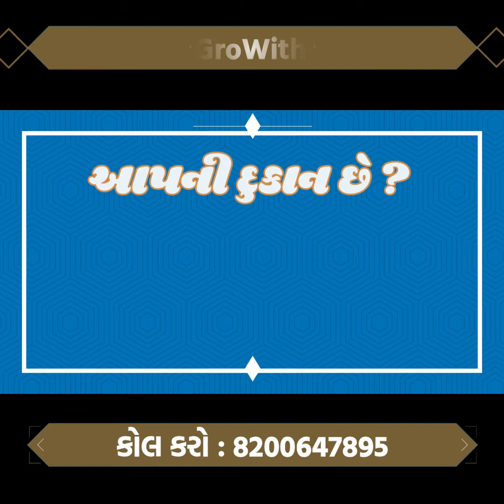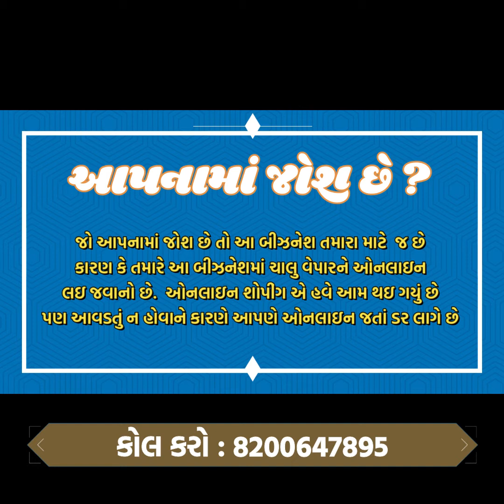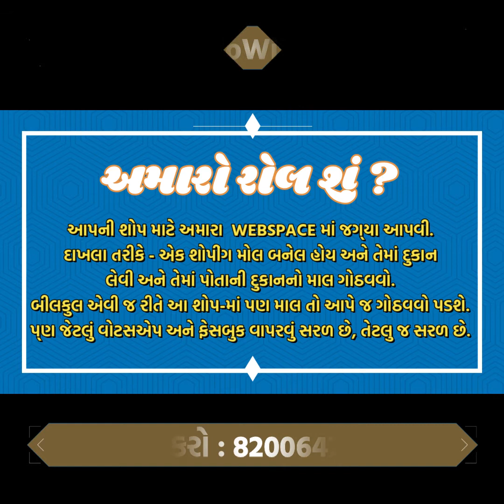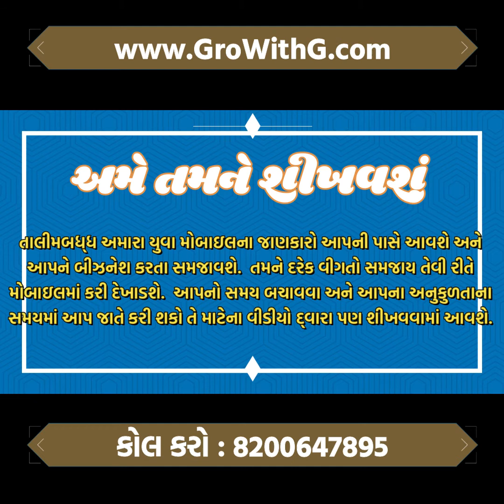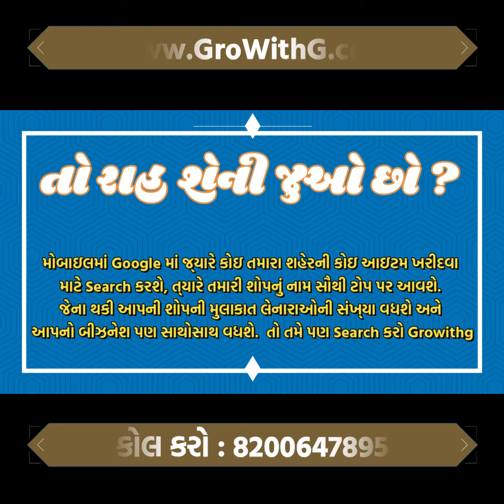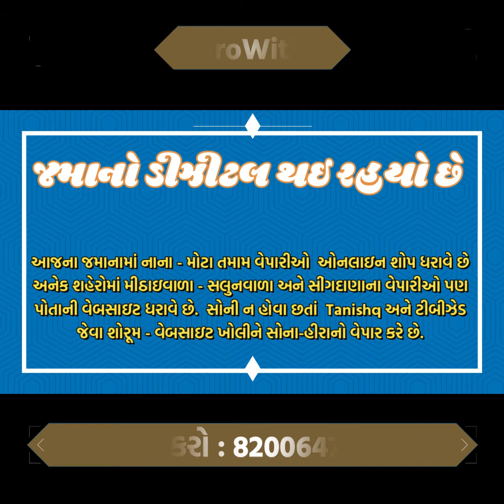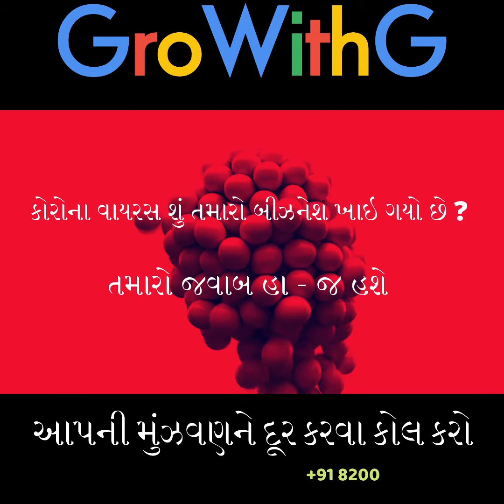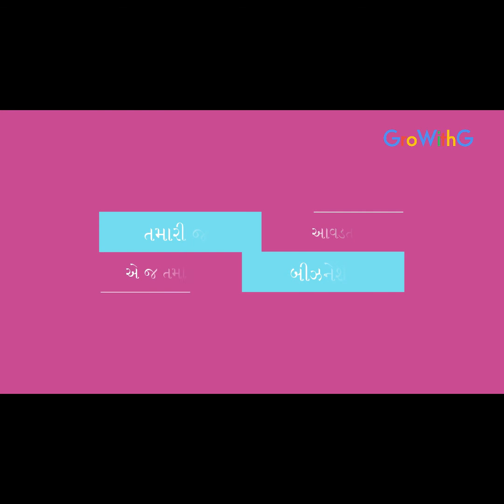એક નાનો દુકાનદાર કેેેમ મોટી બ્રાન્ડ બને છે, .... ગ્રો-વિથ-જી. આપના વિકાસનો પથદર્શક. GroWithG.Com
એક નાનો દુકાનદાર કેેેમ મોટી બ્રાન્ડ બને છે, તેનો પાયો. ગ્રો-વિથ-જી. આપના વિકાસનો પથદર્શક. આ વિડિયોમાં મેં બતાવ્યુ છે કે સમયની સાથે હવે જમાનો બદલાયો છે. ડીઝીટલ થવામાં બહુ મોડુ કરવું પોષાય તેમ નથી. આવનારી પેઢીઓને ધ્યાનમાં રાખી વર્તમાન વ્યાપારીઓની મુશ્કેલીઓ જાણીને તેનેે ડીઝીટલી મદદરૂપ થઇ શકાય તે માટેનુ પોર્ટલ તૈયાર કરવામાં આવ્યું છે.
આ વિડિયોમાં તમને ઘણી બધી ઉપયોગી માહીતી મળી અને વધુ પણ માહીતી મળતી રહે તે માટે આપે અમારા ચેનલને સબસ્ક્રાઇબ જરૂરથી કરવાનુ છે. લાઇક-શેર કરીને સબસ્ક્રાઇબ કરો.  આપના જેવા અનેક લોકોને માહીતી મળતી રહે તે માટે સબસ્ક્રાઇબ કરો.

12 Ways You Can Absolutely Make Money Online

Holly told me she started writing content in 2011. At the time, she still worked a full-time job but created content online part-time to supplement her income. Over time, she was able to double and triple her rates until she could quit her full-time job to write. These days, she makes bank as a freelance writer and teaches others to do the same via her online course, Earn More Writing.

According to Johnson, the key to making it as a freelance writer is figuring out a niche, networking with people who might hire you, and delivering high quality content 100 percent of the time. While there are a ton of writing job boards to help you get started, she says it’s fairly easy to find starter writing jobs on websites like Upwork.com.

If you have a website or a large social media following, you can also make money by pursuing sponsored posts and ads. But, how does this work? Basically, companies are willing to pay bloggers and social media influencers to promote their products and services. If you have a platform, be it a blog or a huge Instagram following, you can cash in.

The first time I got a sponsored post for Good Financial Cents, I was totally blown away. I think I got paid only $100, but that was a lot of money to me at the time. Later on, however, I realized companies that wanted a sponsored post really just wanted a link from my website to their own site. For that reason, I started increasing my rates.

But, I also know bloggers that get $20,000 for a sponsored post. That’s pretty crazy, but it just goes to show what is possible.

Keep in mind though, you don’t need a website to do sponsored content since you can also get paid if you have a lot of social media followers. My wife has a pretty big Instagram following, and she gets all kinds of sponsorships. Not only does she get paid in cash, but we get a lot of free stuff, too. We’ve received free rugs, free lights, and free carpet cleaners. She only promotes things she loves though, so this strategy works really well for her.

#10: Webinars
Need more ideas on how to make money online? Another strategy is using webinars to market your product, service, or course. I’ve done webinars to promote my financial planning practice and to drum up interest in my online course for financial advisors. With a webinar, you’re basically offering a lot of tips and advice for free — usually in a live format. At the end though, you pitch your paid product or service with the goal of securing a few deals.

Professional speaker Grant Baldwin uses webinars to market his courses on public speaking, including Get Booked and Paid to Speak. While Baldwin offers plenty of free tips during his webinar, he offers his course at the end for people who want to pay to learn more. And, a lot of times, his sales pitch works.

No matter what you’re selling, it’s not that hard to set up a webinar and attract people to sign up with a lead magnet or Facebook ads. Heck, you can probably find a free webinar on how to create your first webinar if you look hard enough.

#11: YouTube
YouTube is another platform that has made it possible for people to earn money online. There are a ton of YouTube channels out there on any topic if you can think of, and most of the people with a big following are earning some money in exchange for their videos and time.